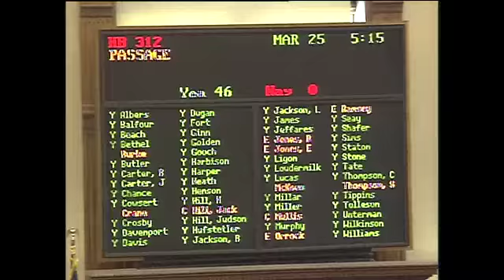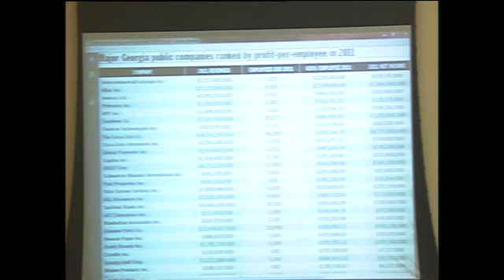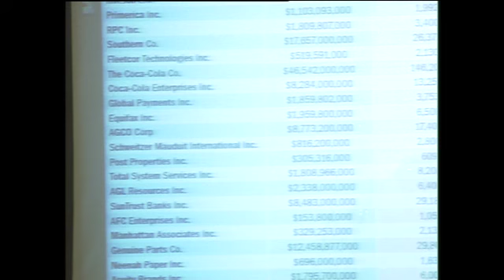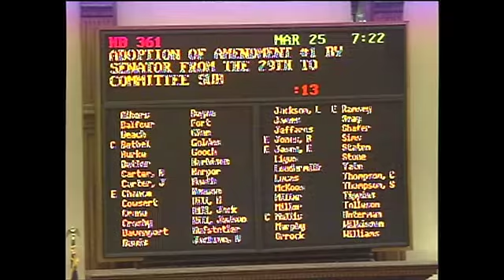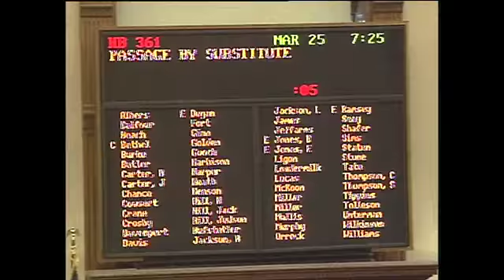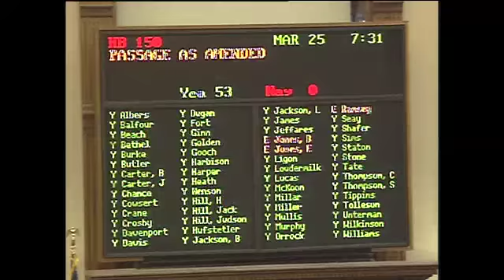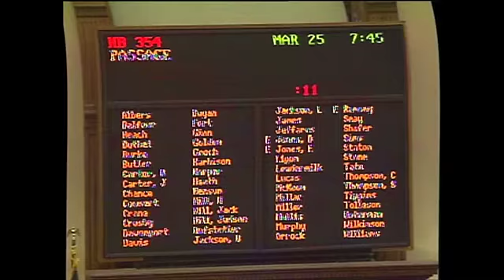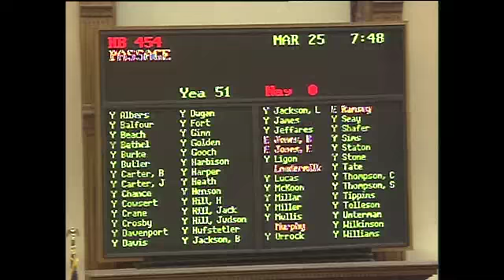Ga Senate Day 38, Afternoon Part Two -- Monday, March 25, 2013